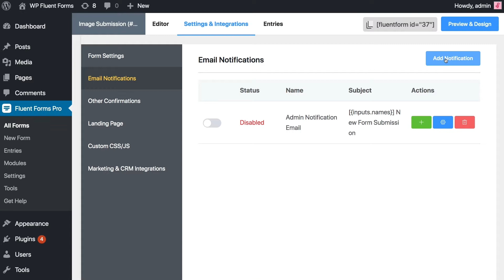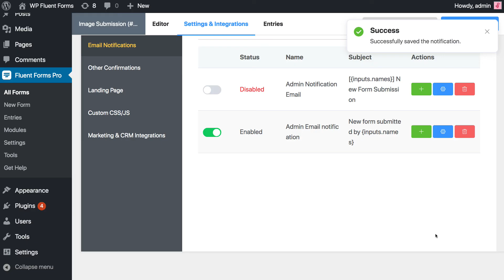How to Set Up Admin Email Notifications WordPress | WP Fluent Forms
You can receive email alerts when some critical things happen on your website, such as a form filled up by a user suspicious sign-in, settings changed by another administrator, etc. WP Fluent Forms comes with the option of enabling the admin email notifications alert on your WordPress website.

WP Fluent Forms Pro offers 45+ input fields to its users. Using the form builder you can continue a super-efficient admin email notification website. Moreover, the tool lets you customize the notification settings as you want, such as HTML coding, email body, conditional logic, and many more.

In this video, we will show you how to set up an admin email notification in your WordPress website with the amazing form builder WP Fluent Forms.